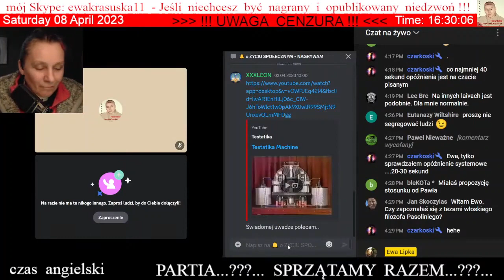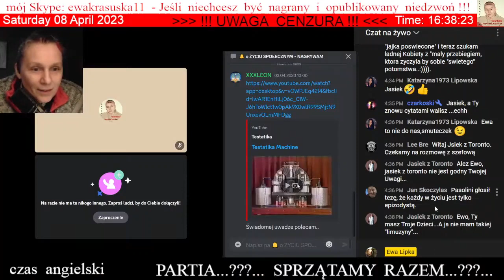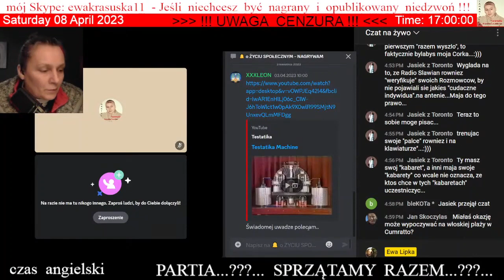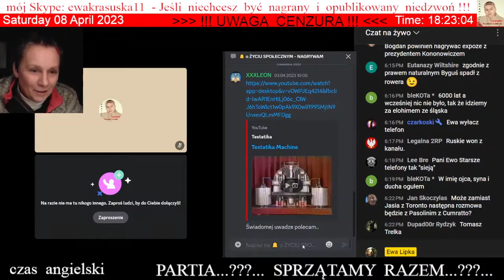Trolling Ewy na czacie (Pasolini)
Czy Ewa zna filozofie Pasoliniego i była w Cumratto?